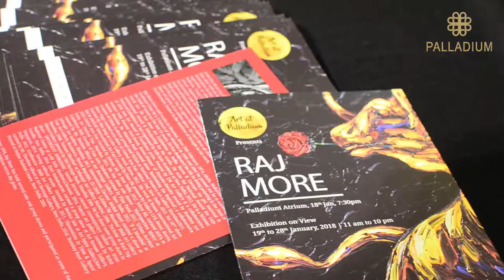Art At Palladium | 2018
This ArtAtPalladium, we collaborated with the uber talented artists - Raj More and Nabibaksh Mansoori. Both artists are so unique in their art styles, it's a sight you cannot miss. Come see for yourself at the Palladium Atrium only till 28th Jan.